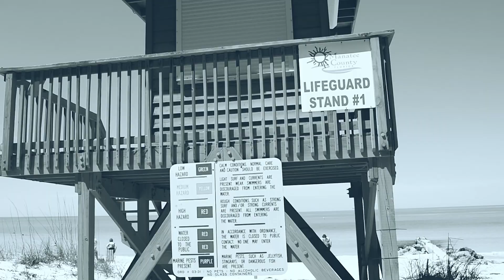Tranquility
Video by Kildare Digital Media